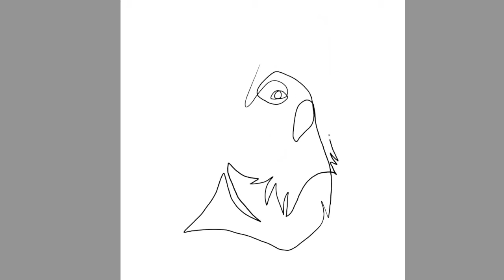One Line German Shepherd Drawing - Drawing Dogs Series - How to draw dogs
Drawing dogs Series - Episode 2 - One line drawing of a German Shepherd - how to draw dogs
Paint It Kids is doing a series of dog drawings. This video is all about how to draw a German Shepherd. Let us know what you think and what dogs breed you would like us to draw next.